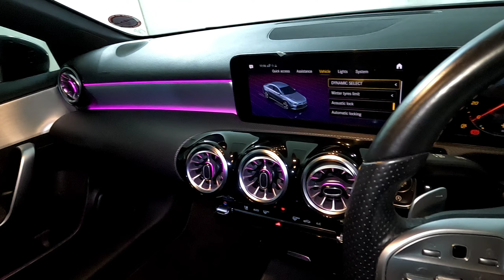MERCEDESBENZ A250 SPORT - Bidvest McCarthy Toyota Durban Kingsmead 031 335 1600